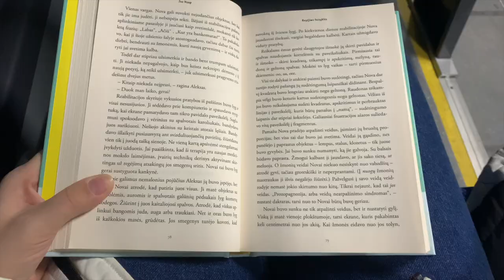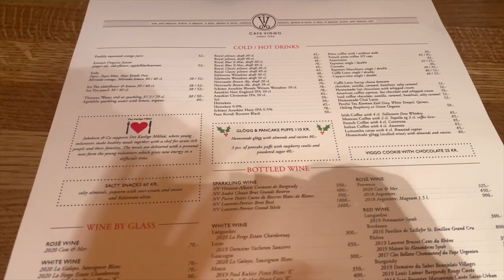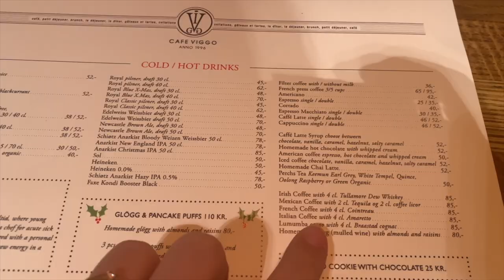#4 VLOGMAS!!! Praktika, Apsipirkinėjimas, Augintiniai ir Kita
❗️❗️❗️ Sveeeeiki!!! Šiame Vlogmas vėl keliausim į mano ofisą, apsipirkinėsim Kalėdoms Aarhuse, bei leisim laiką su augintiniais. Labai tikiuosi, kad jums bus įdomu ir lauksit kitų video!!

🎁🎉🎊 KONKURSAS/DOVANOS JUMS!

Pirmą kartą nusprendžiau padaryti tokį kaip ir konkursą, padovanoti bent dviems iš jūsų dovanų nuo manęs! Tad prenumeruokite mano kanalą, pasekite mano instagramą, būkite aktyvūs ir svarbiausia pasidalinkit savo instagramo storiuose, kaip žiūrit mano vlogmas. Nugalėtoją manau išrinksiu Vlogmų gale, bet dar tiksliai nenusprendžiau, tad sekit naujienas. Labai nekantrauju kažkam padovanoti dovanų ir taip bent kažkiek atsidėkoti už palaikymą!!